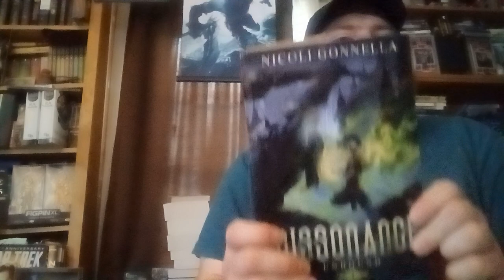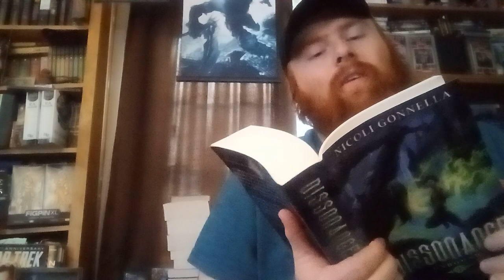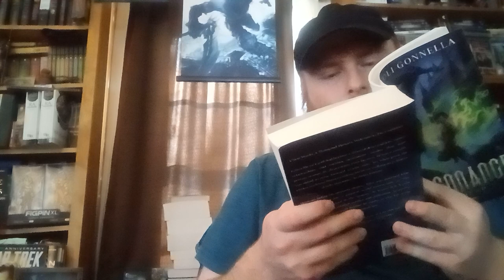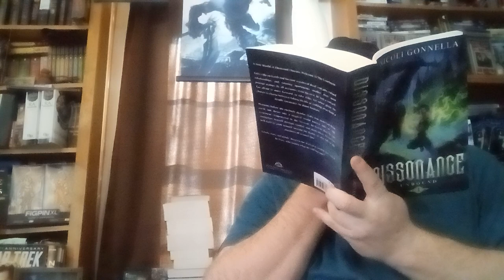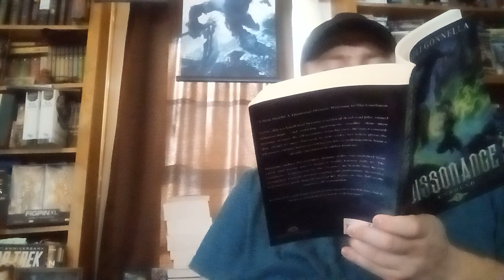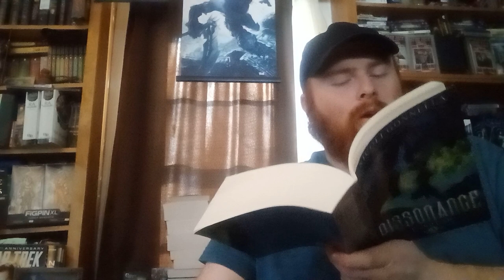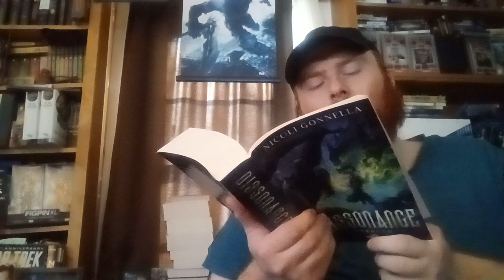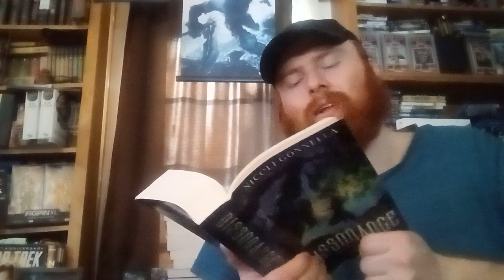Unbound Book 1 Dissonance Reading Chapter 4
13th Book on my channel

RedLeprechaunGaming

Reading:
Unbound Book 1 Dissonance
By Nicoli Gonnella

A Lit RPG Adventure